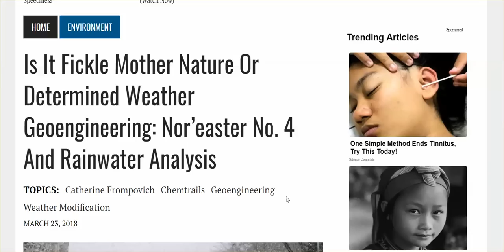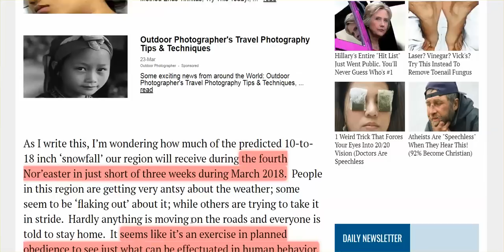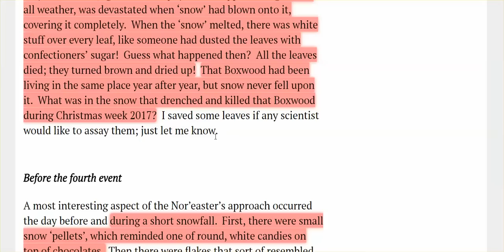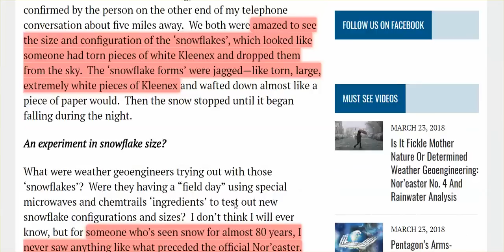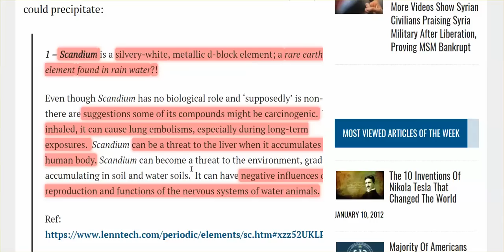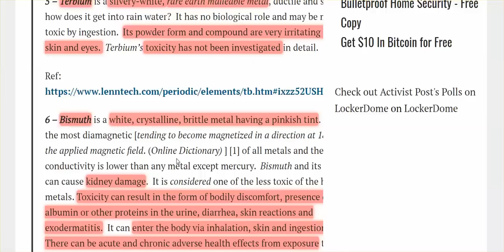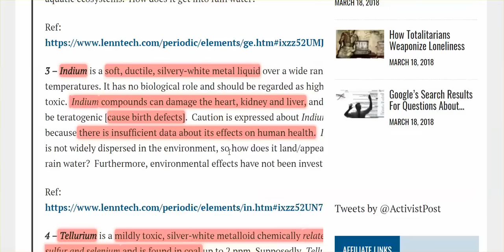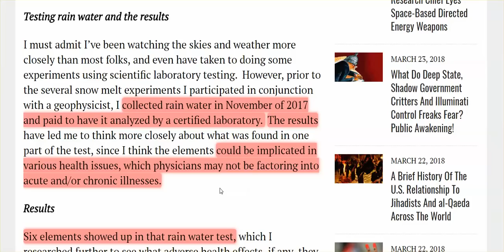Chemtrails: Rain Water Analysis Reveals Six New Metallic Elements Effecting Our Health